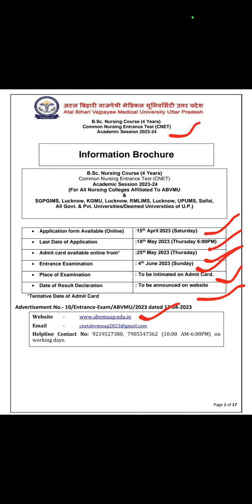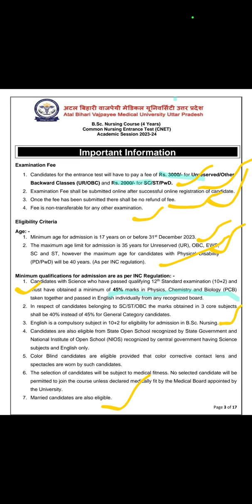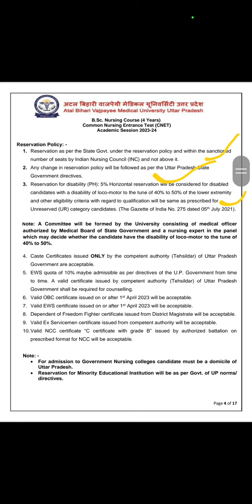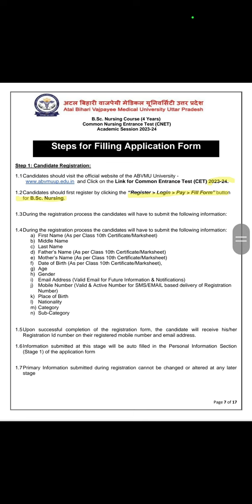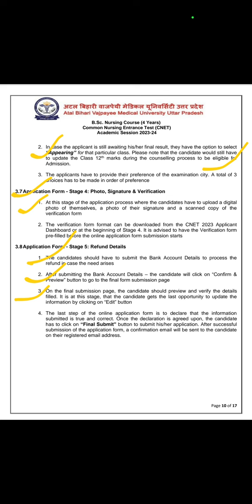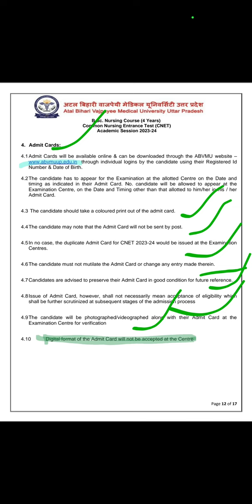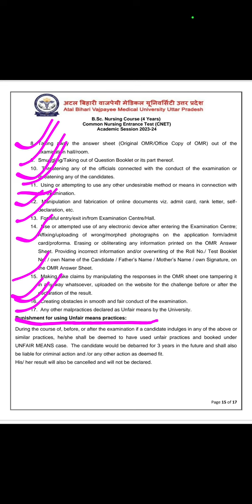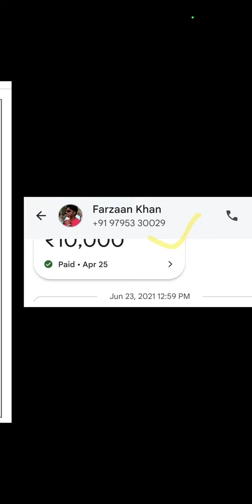CNET#common nursing entrance test for admissions of B.Sc.Nursing in Uttar pradesh#nursing